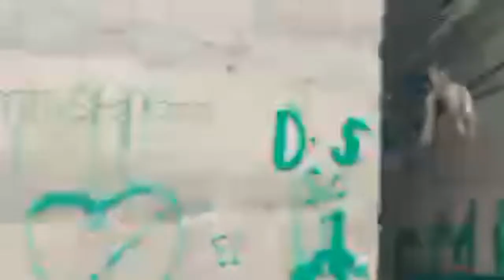LATEST UPDATE 🇮🇳 Suspension Bridge Over CHENAB RIVER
ON CHENAB RIVER  A bridge .